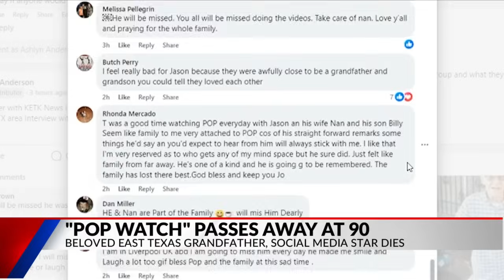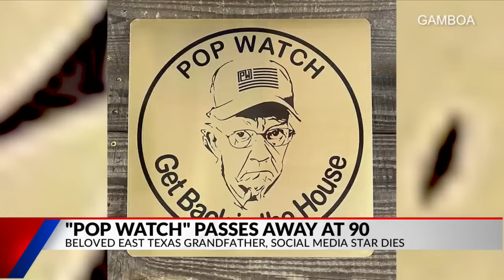'Legacy he's leaving behind': Millions mourn East Texas' own Joe Mack Roy 'Pop Watch'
Millions around the world are mourning the death of East Texan Joe Mack Roy, known to his fans as "Pop Watch."